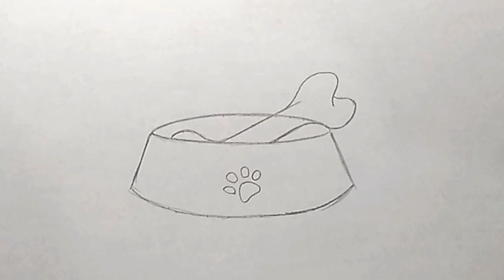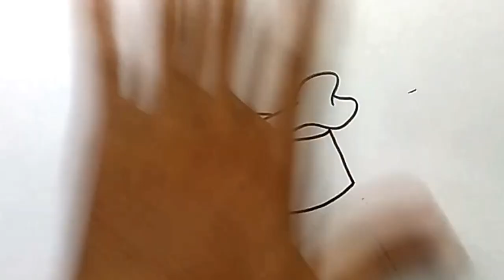How to Draw Bone in Food Bowl Easy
How to Draw Dog Food Bowl Easy